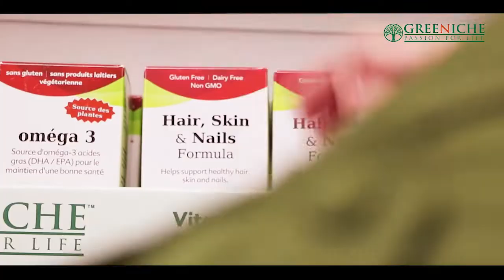TAG TV Pakistan Bureau News Bulletin with Kokab Farooqui - February 12, 2020